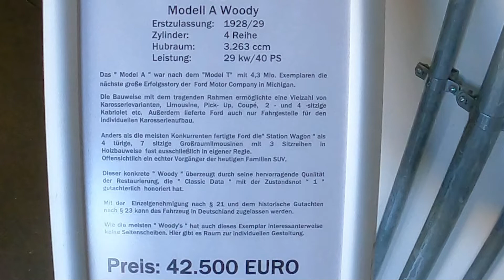Fahrt im 1929er Ford A durch Frankfurt + zum Saison-Abschluss-Treffen der Klassikstadt 24.10.2021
Fahrt im 1929er Ford Model-A Tudor-Sedan
bei wundervollem Herbstwetter
durch Frankfurt  und
zum Saison-Abschluss-Treffen in die Klassikstadt
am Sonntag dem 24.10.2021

Keine bezahlte Werbung im Video enthalten

Kapitel-Marken:
00:00 Intro
00:47 Fahrt Richtung Stadt Frankfurt
04:19 Cruisen in der Stadt Frankfurt
09:26 Mainüberquerung nach Sachsenhausen
11:14 Mainüberquerung Richtung Frankfurt Innenstadt
18:01 Saison-Abschluß-Treffen in der Klassikstadt.de

Bitte gerne "like" drücken.
Bitte gerne "kommentieren".